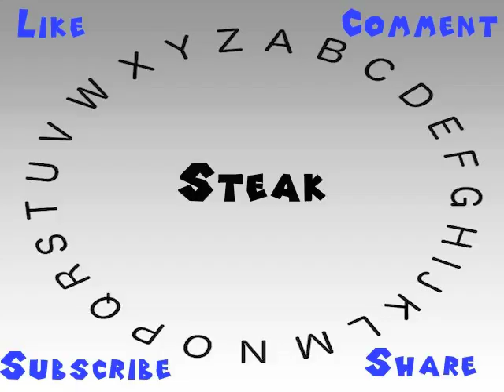How to Say or Pronounce Steak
This video shows you how to say or pronounce Steak.

How accurate does it say Steak? How would you say Steak?